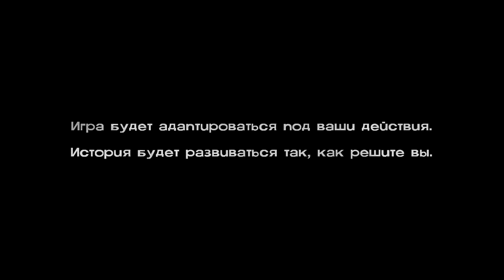The Walking Dead. Эпизод Четвёртый - За Каждым Углом #14